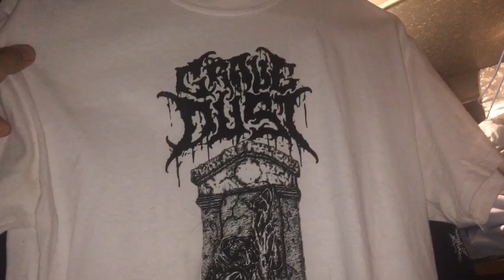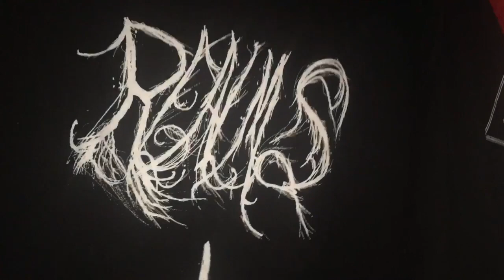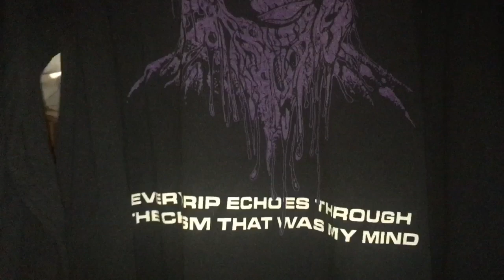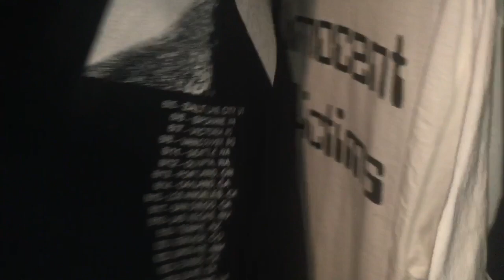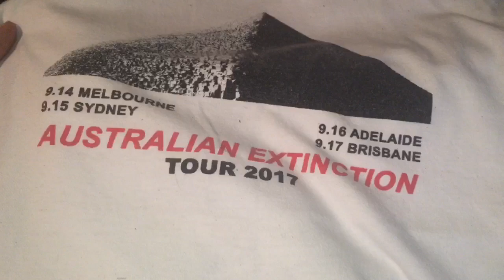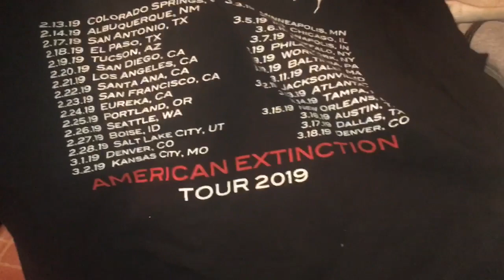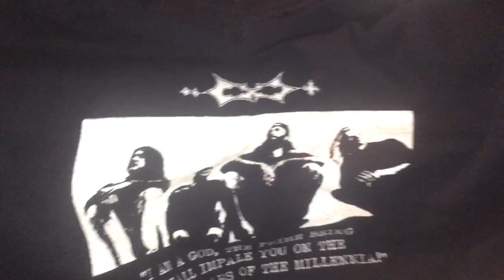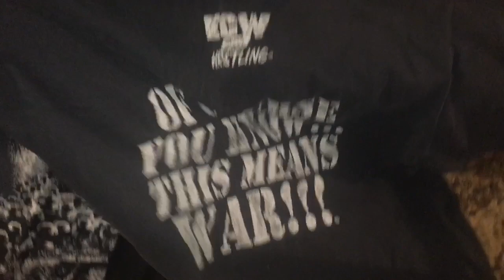Vital Vinyl Vlog: T-Shirt Terror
After numerous requests and numerous times me saying no ...I finally gave in.
Here is a look at the majority of my T-shirts/long sleeves I did not add hoodie is in this video because I did not want it to be 45 minutes of me talking about clothes.
But this video is for you maniacs out there for always being supportive and watching this channel I love you all enjoy!